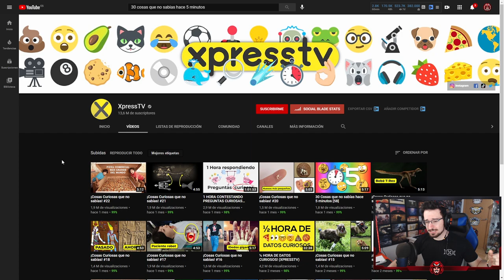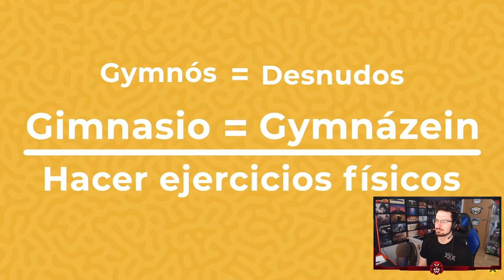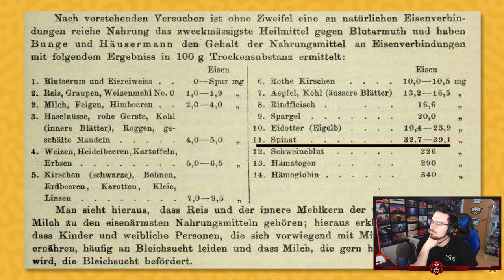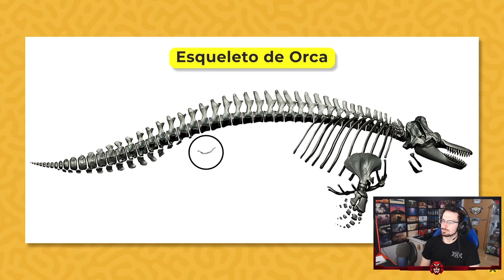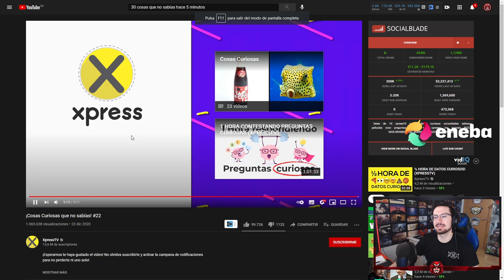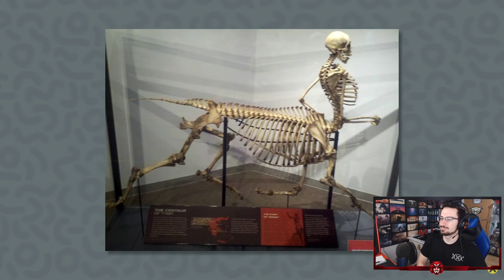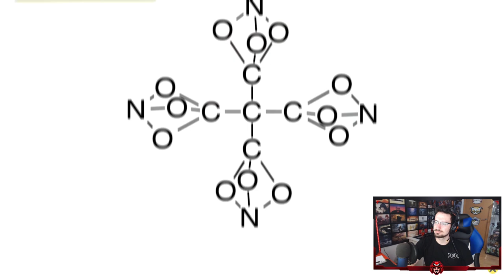REACCIONANDO- Cosas que no sabías hace 5 minutos | Caramelo Reaccionando Español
Cosas que no sabías hace 5 minutos en este Reaccionando en español.

▬▬▬▬▬▬▬▬▬ INFORMACIÓN SETUP ▬▬▬▬▬▬▬▬▬

● CPU: Intel Core i9-9900K 3.6Ghz
● MB: Asus Prime Z390-A
● Rstón: SteelSeries Rival 300
● Cᴀsᴄᴏs: Sades A6
● Micrófono: Blue Yeti
● Fuente Alimentación: 800W Mars Gaming
● Teclado: Newskill seiryu